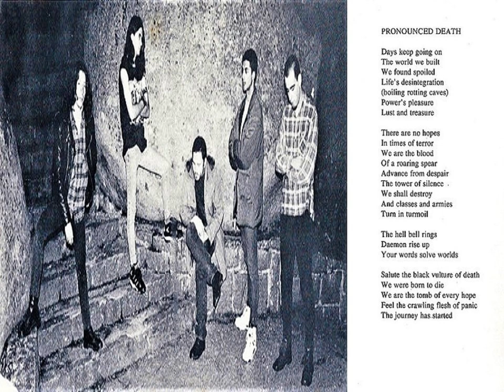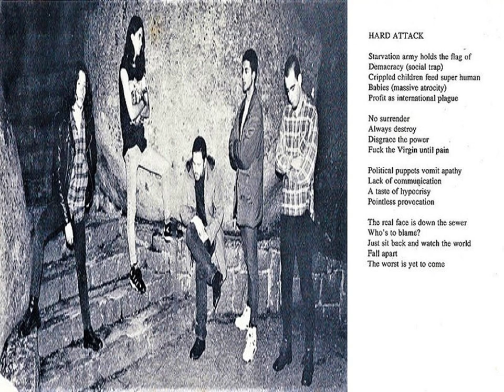Gangrena - Infected Ideologies (1994) full album *Lyrics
Porto, Portugal

1. The Honour Of A Nation
2. Pronounced Death (5:10)
3. Total War (10:18)
4. Hard Attack (16:39)
5. God's Will (22:09)
6. Nuclear Blast (26:12)
7. Infected Ideologies (31:02)

Bass : João Santos
Drums : Alexandre Oliveira
Guitar : Valter Mateus
Guitar : João Ricardo
Vocals : Nuno Cordeiro